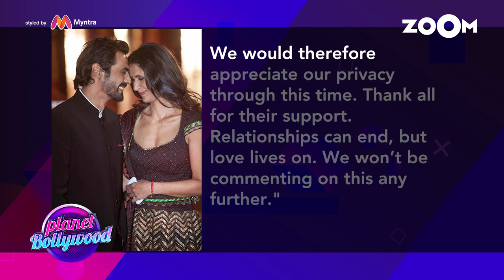Arjun Rampal & Wife Mehr Jesia Announce Their Separation | Bollywood News